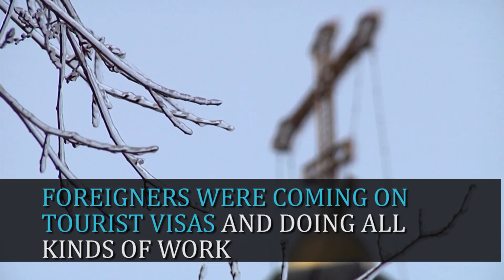GL RussiaLaw1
Russia Religion law. Who is targeted?